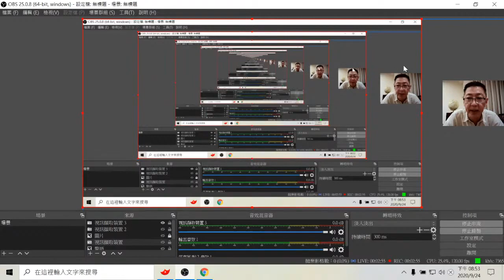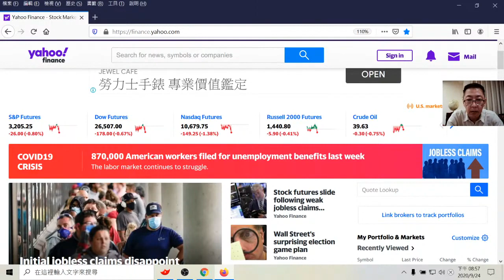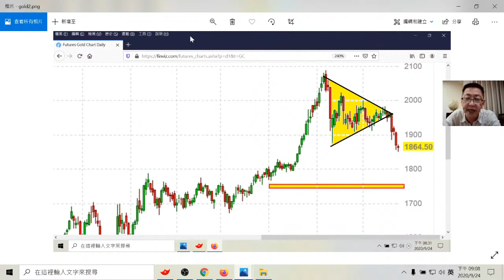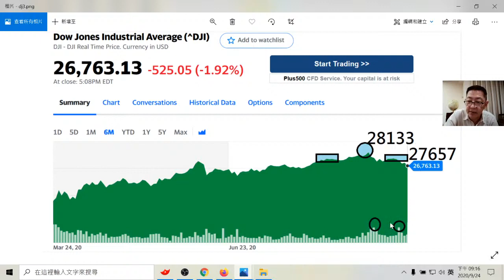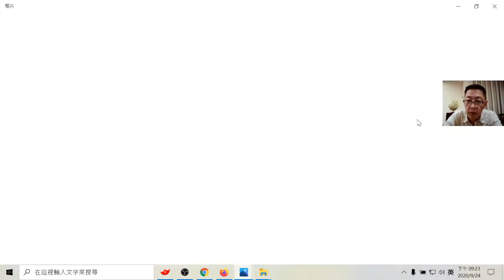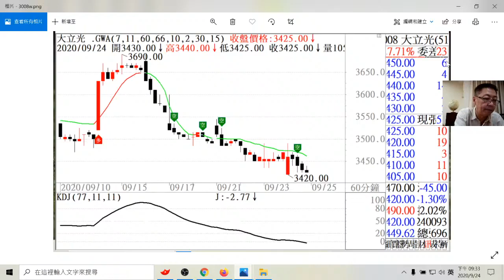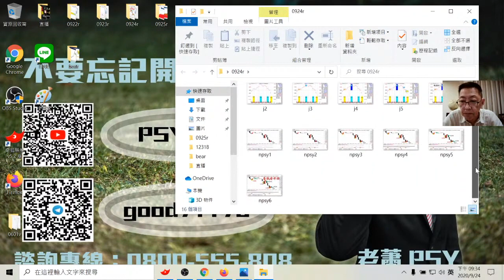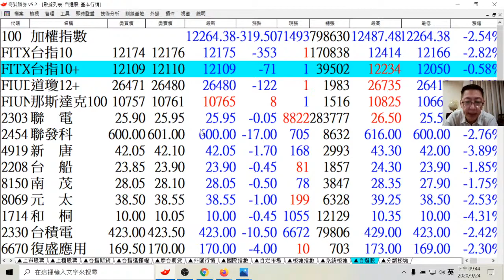明月此心 掛一漏萬 12138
蕭老師Youtube個人影音頻道

晚上直播與你相見~

就能掌握更多即時資訊!!